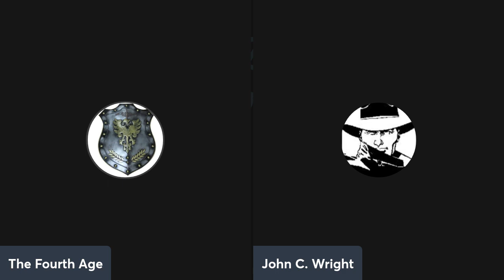Inspiration & the Corruption of Sci-Fi & Fantasy, with Award winning novelist John C. Wright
My Graphic Novels “Thomas Valiant” and “The Valiant Heroes” are available
And the early-bird sign-up page for your Free poster with “CROM: The Destroyer” is

And you can find John at
and podcasts:
Podcast Audio Links: